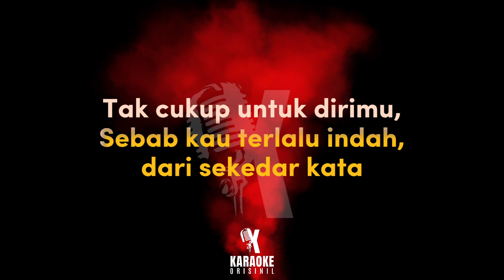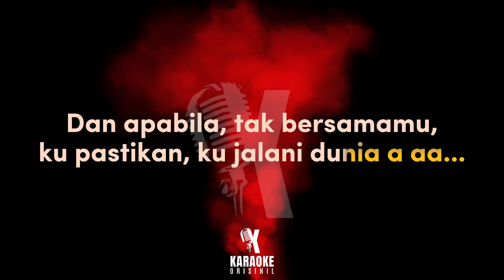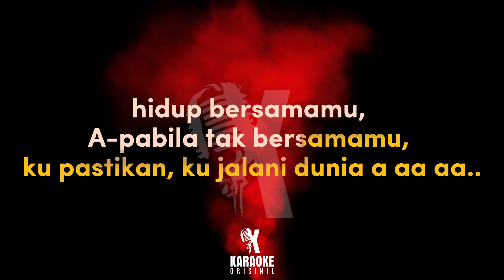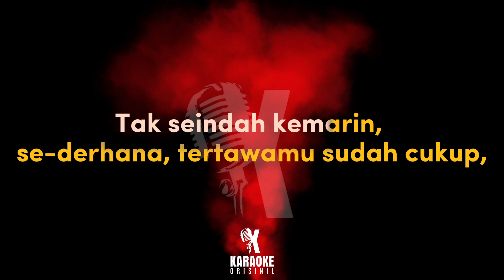Karaoke Komang - Raim Laode (Lower Key) | By KaraokeOrisinil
Karaoke Komang - Raim Laode (Lower Key) |
By KaraokeOrisinil